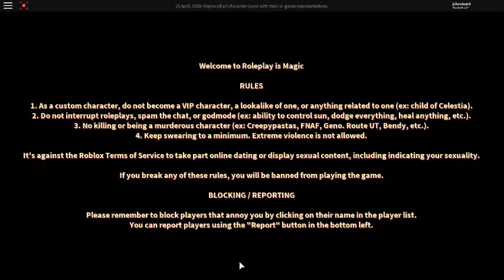Roleplay Is Magic - My Little Pony 3D Roleplay 2018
hey you guys and Brony Jonathan Chouinard here and today plz give a shout out to the Roblox, RosuSwag, jchouinard, BronyCon, and My Little Pony, if you like this video plz give me a like and subscribe and ill see you on the next video and remember be a Brony. if you like Roblox plz go to at the